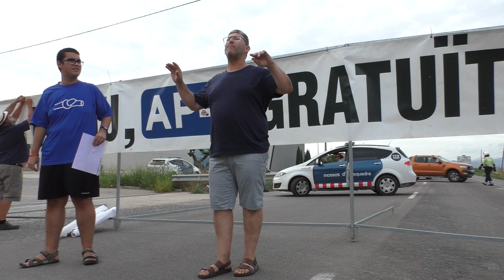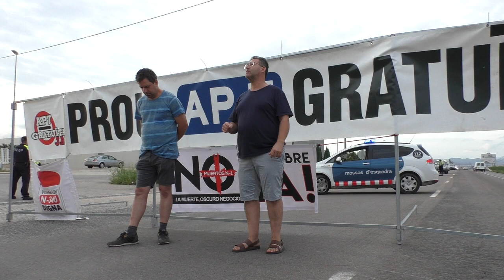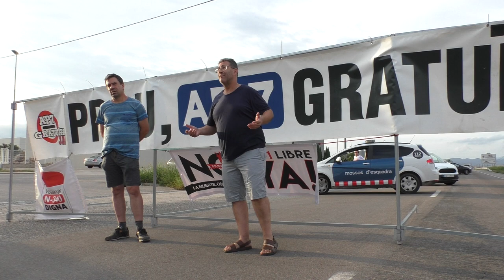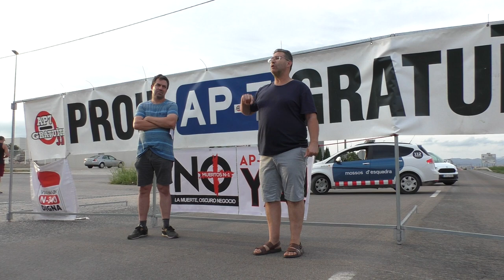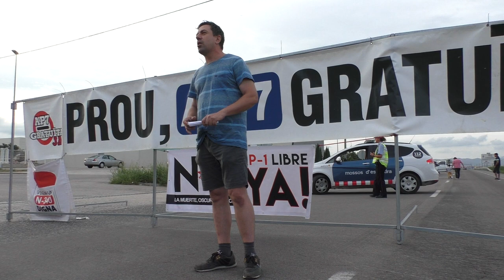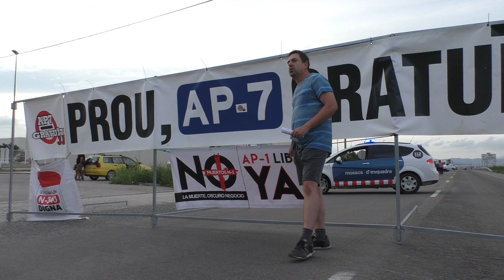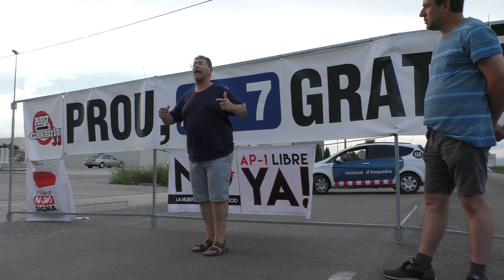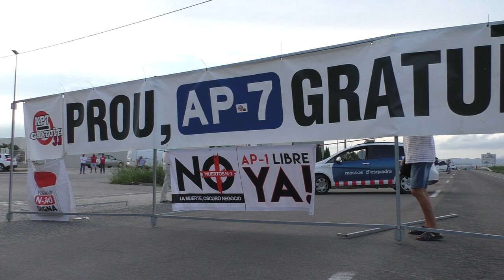Prou, AP7 Gratuïta JA!!!. Dos-cents vuitè tall de carretera. Amposta 8/9/2018.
En aquest tall s’ha parlat de:
00:00:30 Missatge de part de Pau per la plataforma «Prou, AP7 Gratuïta, Ja»
00:02:04 Un moment de record a la gent que no ha pogut venir al tall i dona suport al moviment i vol defensar el territori d’aquest atac tan bèstia.
00:04:24 Minut de silenci per les víctimes a la carretera
00:06:19 Explicació del projecte AP7Gratuïta
00:07:05 Explicació de perquè no es vol l’autopista passi a ser gratuïta
00:11:37 Motius que van provocar que els veïns sortissin al carrer.
00:12:43 Interès per destrossar la N-340 i l’AP-7 acaba la concessió d’aquí 15 mesos
00:14:37 Explicació dels 1400 Milions que s’han de pagar a Abertis  pel trànsit que no ha passat per l’AP-7.
00:15:50 Exemples de llocs on no es necessita Teletac per passar gratuïtament per una autopista.
00:16:58 Explicació que l’AP-1, Burgos, d’aquí 83 dies es gratuïta i de com es farà
00:19:32 Anàlisis de la prohibició de circulació de camions
00:22:42 No s’informa que els turismes poden passar gratuïtament per l’autopista
00:25:13 En altres llocs de Catalunya amb els mateixos condicionants que els nostres tenen unes condicions millors i nosaltres tenim unes condicions molt pitjors
00:26:23 La prohibició del pas de camions és el pas previ a la construcció de 11 rotondes noves per fer més lenta la via
00:27:50 En els propers mesos veurem com molts dels negocis a peu de carretera es van morint
00:28:23 Propers objectius: que no es construeixin les rotondes; que l’AP-1 sigui gratuïta perquè els  que anem darrera són natros; la construcció del tercer carril de l’AP-7; evitar la vinyeta
00:30:08 Explicació de que els automòbils són dels sectors més carregats d’impostos
00:30:55 Disjuntiva de recuperar l’A-7 o construir una nova A-7
00:32:02 Reclamació d’unitat durant els pròxim 15 mesos per aconseguir l’AP-7 gratuïta i no per interessos econòmics
00:33:15 Explicació de que és aquest nou impost anomenat Vinyeta
00:34:48 Impostos sobre la gasolina i el gasoil pel manteniment de carreteres
00:35:25 Finalització de les concessions de les autopistes de l’àrea de Barcelona el 2039 i que estan costant 180 milions d’euros cada any
00:36:28 L’AP-7 és una via imprescindible per implantar la Vinyeta perquè creua tot Catalunya
00:37:32 L’Estat té 400km d’autopistes a Catalunya que finalitzen el 1 de gener 2021. Les hem pagat durant 45 anys i no se’n parla perquè es vol implantar la Vinyeta